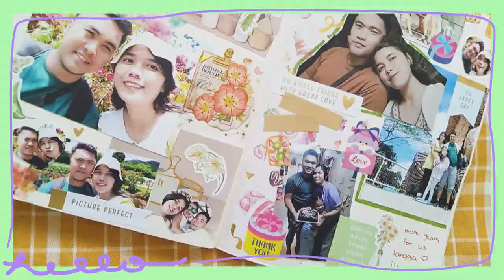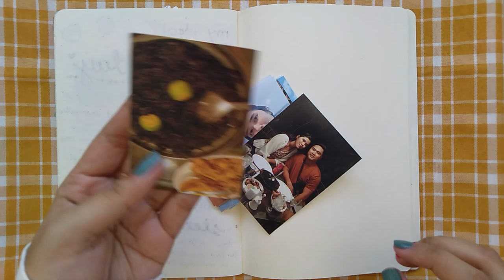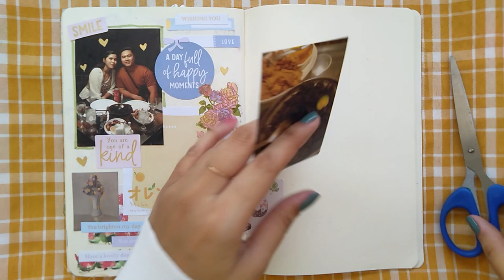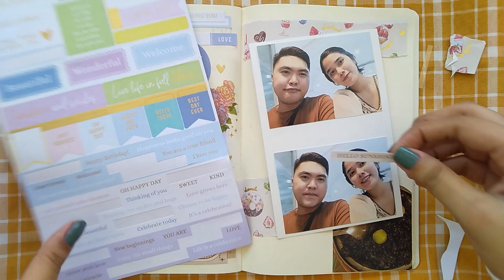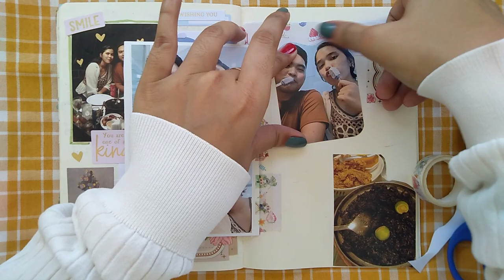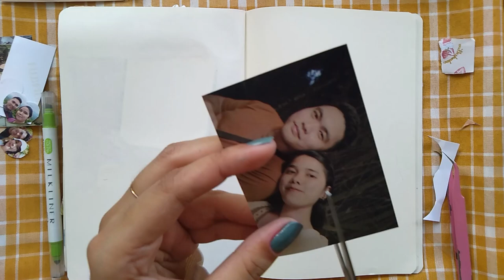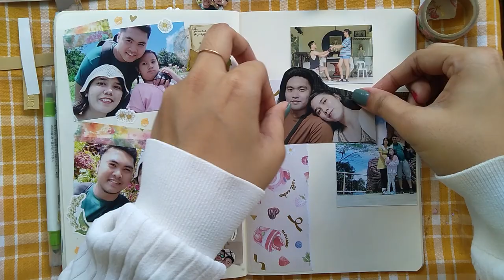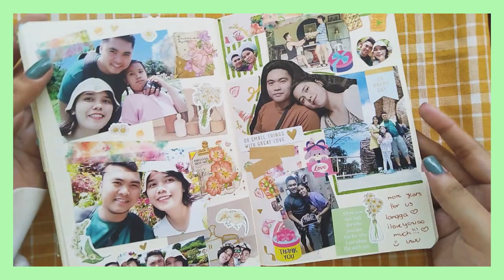Anniversary Spread 🥰 | Tweetums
♡~٩꒰ SUPPORT MY SMALL KAWAII SHOP PLEASE ꒱۶~♡